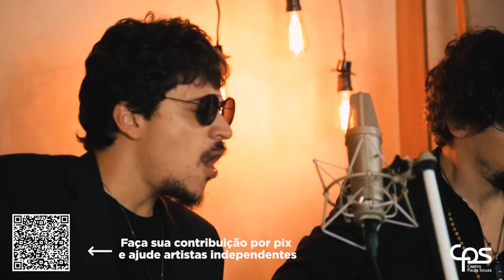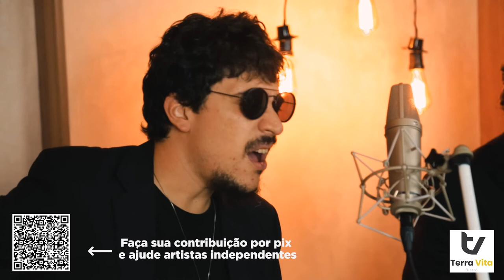Live WAYD + Miguel Bestard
- WAYD: Esta live significa muito, eu e Miguel queríamos um jeito de mostrar os nossos trabalhos individuais e pensamos que um show em dupla com repertório misto seria ideal. Acaba sendo uma representação de todo o tempo que passamos estudando e trabalhando juntos. Decidimos fazer disso uma experiência divertida então escolhemos fazer os dois de guitarra e voz somente, deixando tudo para a interpretação e pelo momento.
- Miguel Bestard: Wayd (Brasil) e eu (Uruguai) somos dois artistas que vêm trabalhando juntos há alguns anos colaborando nos seus projetos.
Logo depois de voltar de uma Tourneé juntos passando por algumas cidades de Uruguai como Soriano (Mercedes), Paysandú e Montevideú.
Nós prepararamos uma Live Especial no estúdio da Roofhouse Records no Rio de Janeiro, num formato de Guitarra e Voz onde eu e Wayd compartilhamos músicas dos nossos trabalhos em versões especiais para a ocasião.

Ficha Técnica:
Bernardo Meireles: Produção de vídeo e fotografia (Smuv Films)
David Correa: Produção de vídeo e fotografia (Smuv Films)
Marjorie Maximiano: Produção Executiva
Jovanna Souza: Cenografia
João Damaceno: Eng. de áudio, mix e master

Roteiro:
00:00 Patrocínio Terra Vita Bistro
00:41 Abertura
01:02 Legacy - WAYD
04:26 Respiré agradecido - Miguel Bestard
08:41 Boas vindas
10:30 Don't let it bring you down - Neil Young
14:08 Future love - WAYD
17:23 Wings - WAYD
20:48 Invisible - Miguel Bestard
23:45 Guitar man - Bread
27:28 Mar - Miguel Bestard
31:40 Inside Out
37:00 Solo - Miguel Bestard
41:09 Disguise - WAYD
44:18 Un año - Miguel Bestard
49:07 This Game - WAYD
52:55 Éxodo - Miguel Bestard
56:45 Chronos - Miguel Bestard
01:01:50 Agradecimentos
01:03:45 Hot and Cold - WAYD
01:07:03 Preaching - Miguel Bestard
1:10:12 Hometown - WAYD
1:12:41 Final